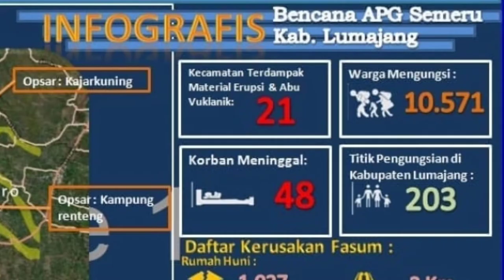Gunung SEMERU Meletus, Wapres Batal Datang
Gunung Semeru Meletus Lagi, Wapres Ma’ruf Amin Batal Datang

Gunung Semeru di Kabupaten Lumajang, Jawa Timur, meletus lagi sekitar pukul 09.00 WIB, Kamis tanggal 16 Desember 2021.

Berdasar video yang viral di medsos dan WA Group, tampak para relawan dan Tim SAR   berlarian menjauhi lokasi erupsi. Mereka menyelamatkan diri. Suasana tampak tegang.

Tim SAR berada dari berbagai kesatuan berada di area gunung untuk mencari korban jiwa akibat letusan yang terjadi pada 1 Desember 2021. Sedikitnya 48 orang meninggal akibat musibah ini.

Sebelum erupsi terjadi pagi tadi,  pada pukul 03.57 terlihat guguran awan panas dari Gunung Semeru ke arah Curah Kobokan. Dalam foto yang dimuat oleh Gubernur Jatim Khofifah Indar Parawansa, tampak warna merah api berada di puncak gunung.

Akibat Semeru meletus lagi, Wapres Ma’ruf Amin yang sudah terbang dari Jakarta, batal meninjau lokasi pengungsian di Lumajang. Akhirnya, Wapres melakukan telekonferensi dengan para pengungsi dari ruang VVIP Bandara Juanda, Surabaya.

Kepala BNPB Suharyanto juga mempertimbangkan memperpanjang masa tanggap darurat 14 hari akibat letusan yang baru saja terjadi.

sumber foto video;
Video anonim/viral